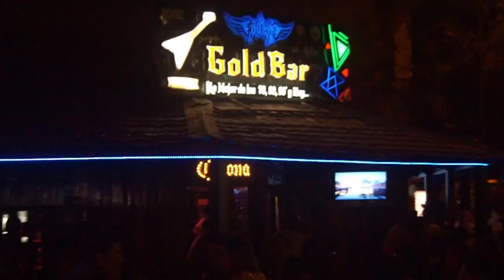Iquitos Vs Pucallpa-2020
.Iquitos, es la ciudad capital de la Provincia de Maynas, se encuentra en el departamento de Loreto

.Pucallpa es una ciudad de la parte centro-oriental del Perú, capital del departamento de Ucayali y de la provincia de Coronel Portillo. Se sitúa en el llano amazónico, a la margen izquierda del río Ucayali.

Ambas son lideres en la selva iquitos por su turismo y pucallpa por su rapido desarrollo en menos de 20 años.